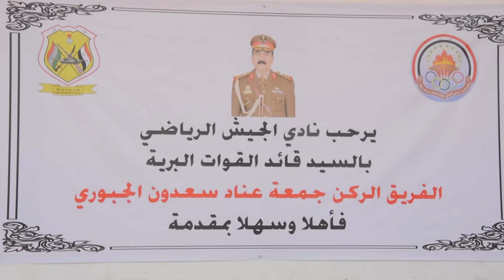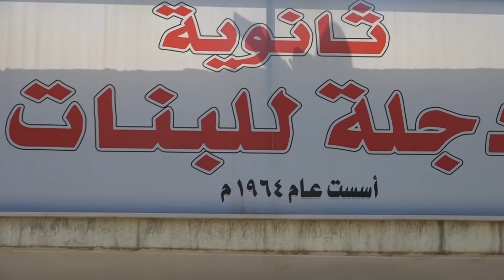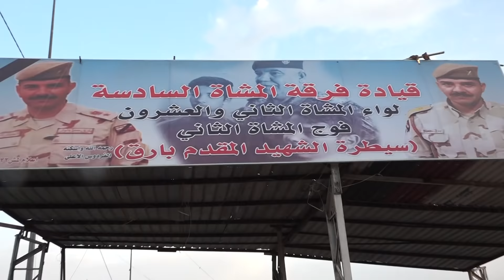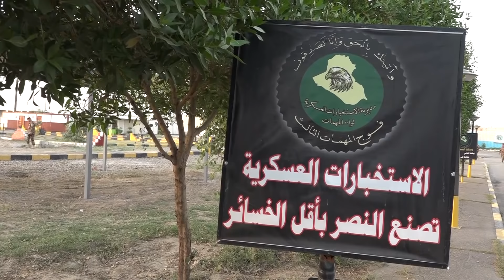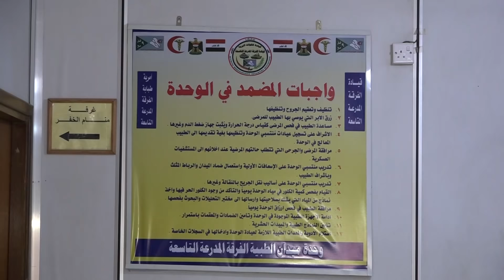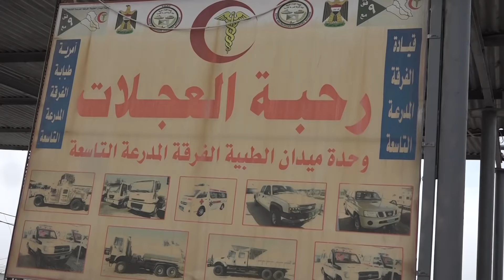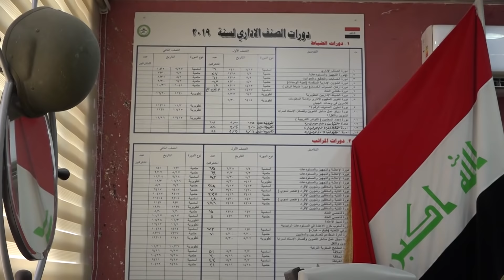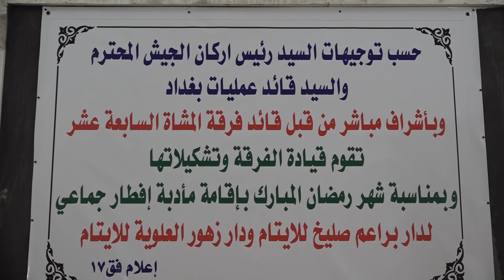برنامج حماة العراق بتاريخ الأربعاء الموافق 29 أيار 2019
يعرض برنامج (( حماة العراق )) على شاشة قناة العراقية الفضائية العامة، كل يوم أربعاء الساعة الخامسة مساءً، برنامج أسبوعي، والذي تعده مديرية الاعلام والتوجيه المعنوي في وزارة الدفاع، الإشراف العام اللواء الطيار تحسين الخفاجي، تقديم وإخراج أوراس العلواني.